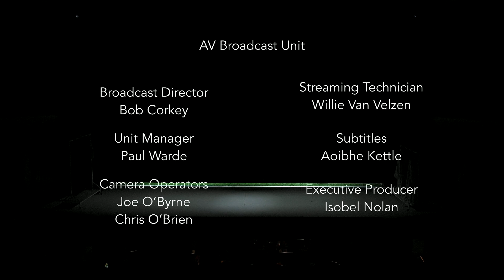"Le Maschere" by Mascagni. Wexford Festival Opera 2024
Rosaura: Lavinia Bini
Colombina: Ioana Pipelea
Florindo: Andrew Morstein
Brighella: Gillen Munguia
Arlecchino: Benoît-Joseph Meier
Tartaglia: Giorgio Caoduro
Il Capitan Spaventa: Matteo Mancini
Pantalone: Mariano Orozco
Dottor Graziano: Rory Musgrave
Giocadio: Peter McCamley
Conductor: Francesco Cilluffo
Stage director and Set designer: Stefano Ricci
Choreographer: Stellario Di Blasi
Lighting designer: Daniele Naldi
Assistant Stage Director: Liliana Laera
Costume designer: Gianluca Sbicca
Assistant Set Designer: Eleonora De Leo
Orchestra and Chorus of Wexford Festival Opera